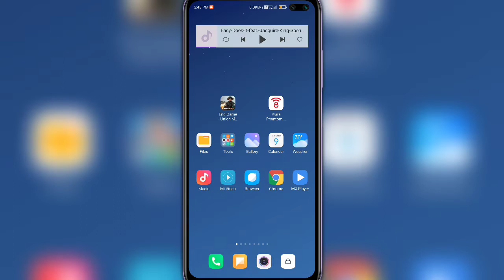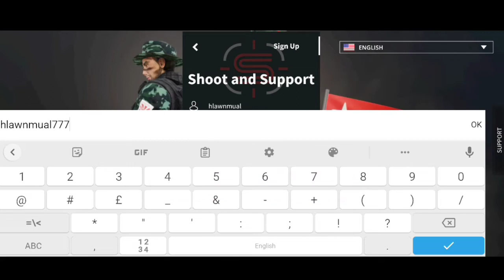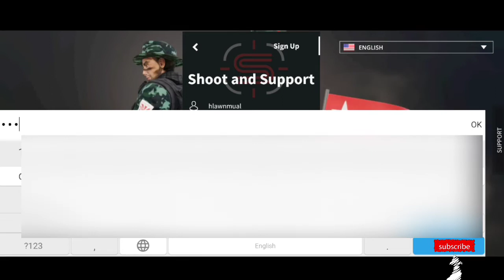How to sign-up End game - Union multiplayer account| အကောင့်ဖွင့်နည်း